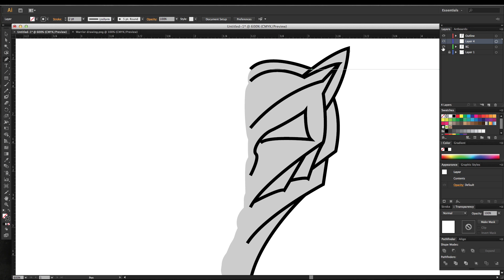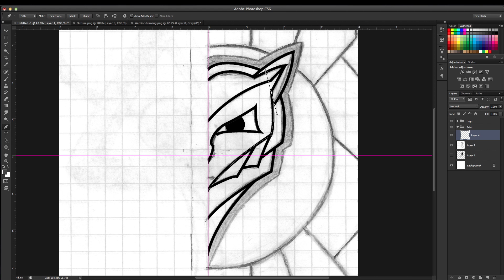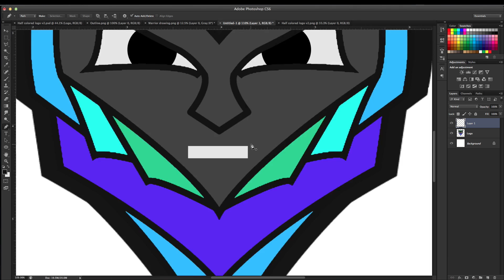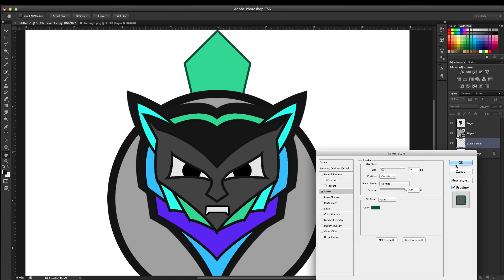Bat Sticker Speed Art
My first attempt at making a sticker. Just started as a drawing I made during school and decided to illustrate it. Hope you enjoy! Check it out on my tumblr!